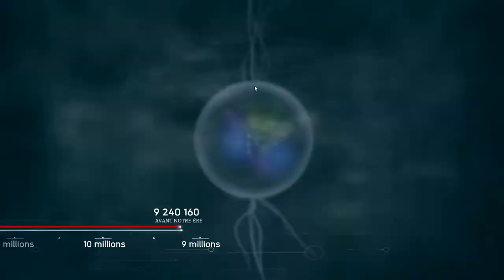Ancestors The Humankind Odyssey episode 5 FR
Survivez à l'Afrique du Néogène en évoluant. Ancestors: The Humankind Odyssey est un jeu de survie à la 3e personne en monde ouvert où vous devrez explorer, étendre votre territoire et faire évoluer votre clan au fil des générations dans une aventure palpitante issue du créateur d'Assassin’s

Mon Skype : foudrage gaming